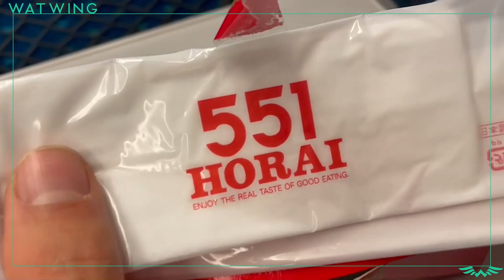WATWING - VLOG #3 / Osaka Boyz Rush!!! BEHIND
WATWING VLOG #3
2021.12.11 Osaka Boyz Rush!!! BEHIND